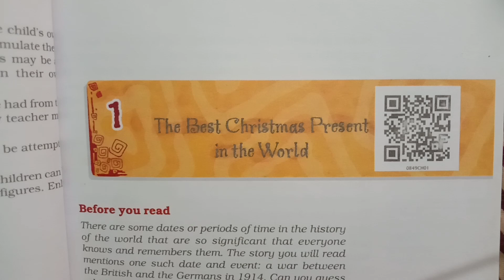The Best Christmas Present in The World Question answers Honeydew Class 8 Chapter 1 fullsolutions